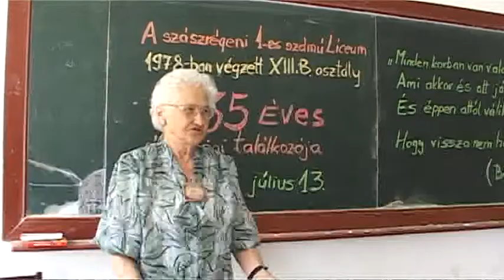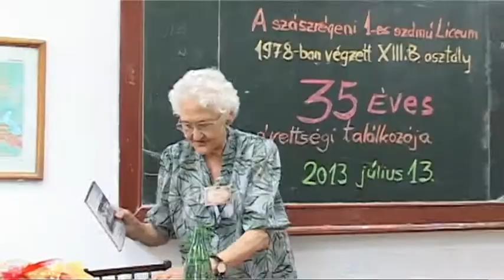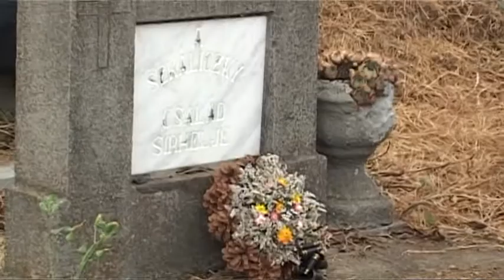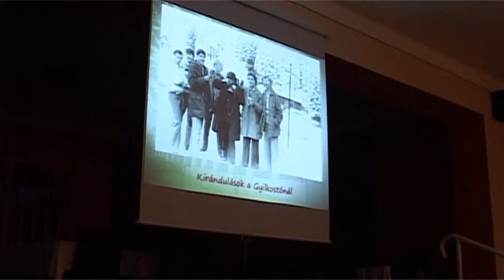35 éves érettségi találkozó - 2013.